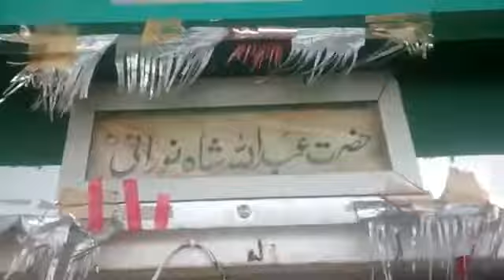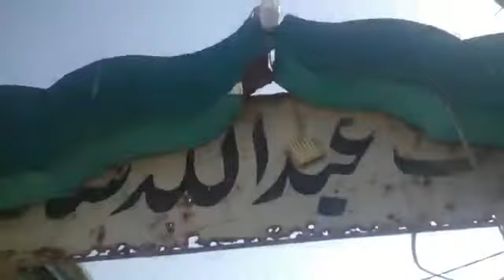Chota noorani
dasetan tv show dasetan TV Doset
assalam o alykom subko
thanks to all of

is video mein mazar ki ziyarat karai gai hai
Jo ke Karachi korangi dead number ke kabristan mein vakya hai.
aur is mazar ka naam hai chhota nurani pahadi wala.

my personal WhatsApp number
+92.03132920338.